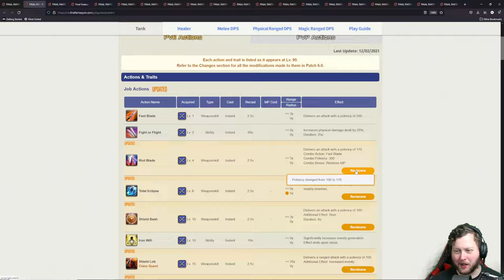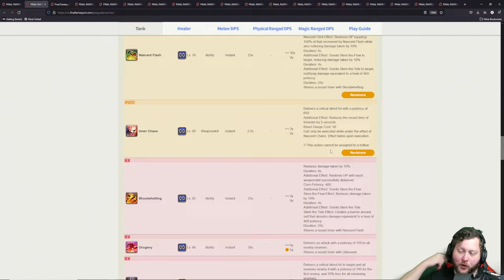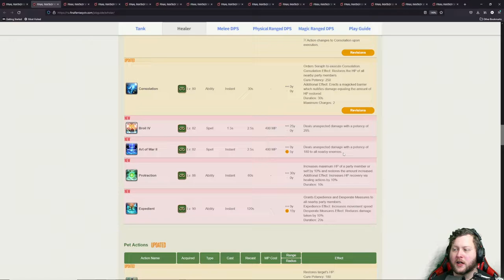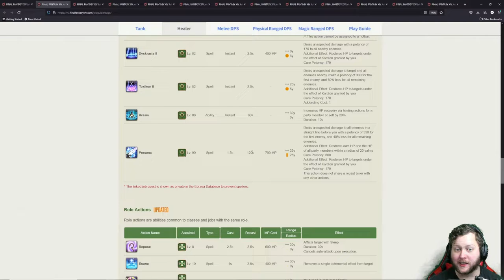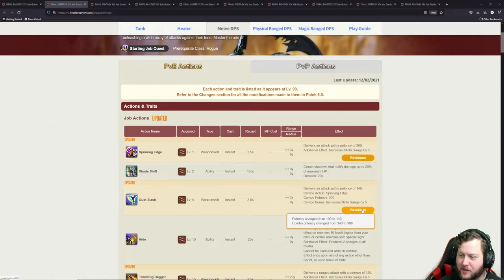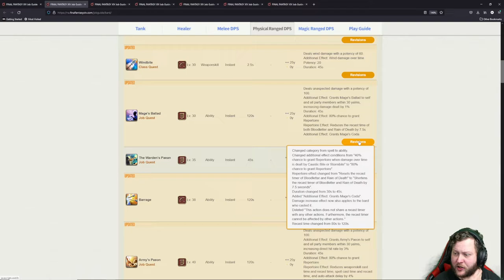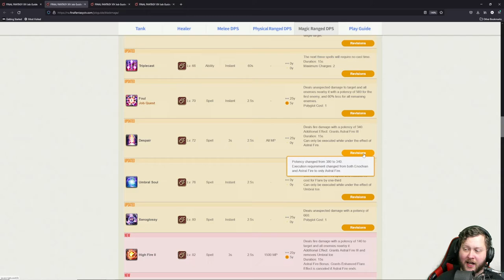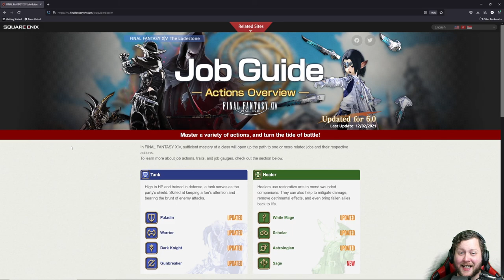FFXIV: 6.0 Job Guide Full Breakdown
Let's talk job changes!

Timestamps:
00:44 PLD
10:19 WAR
16:54 DRK
20:51 GNB
24:29 WHM
28:17 SCH
31:27 AST
37:53 SGE
45:23 MNK
52:24 DRG
56:54 NIN
1:01:14 SAM
1:05:25 RPR
1:11:27 BRD
1:17:03 MCH
1:19:10 DNC
1:24:20 BLM
1:29:34 SMN
1:38:19 RDM

Outro song by Rungren